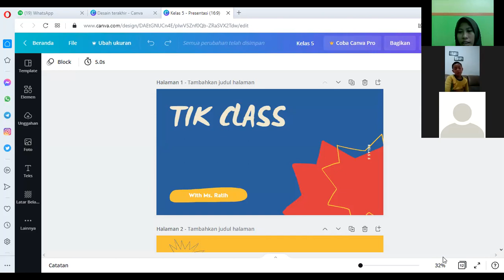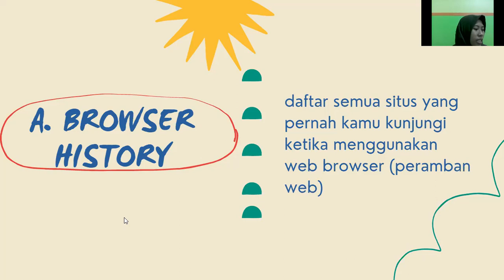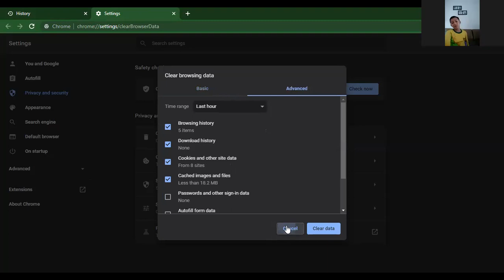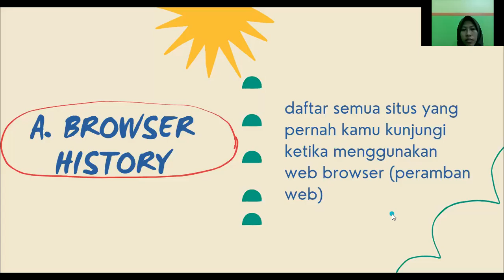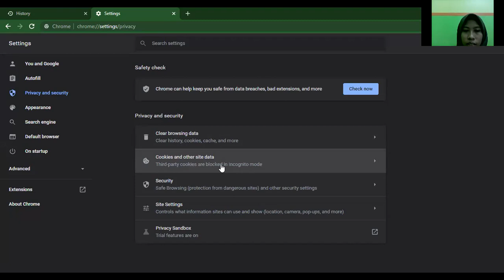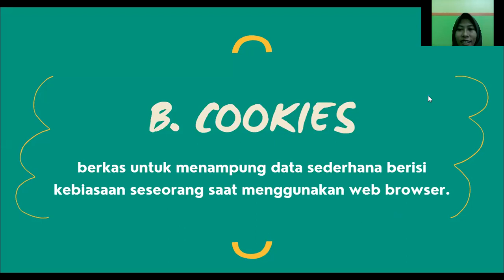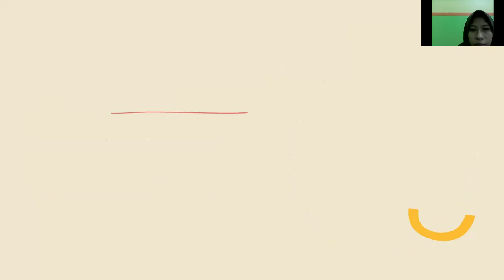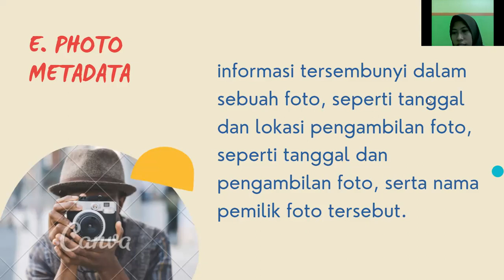Istilah-Istilah yang berkaitan dengan Jejak Digital